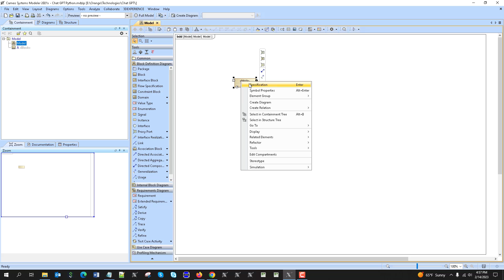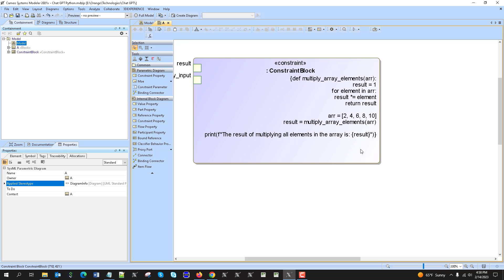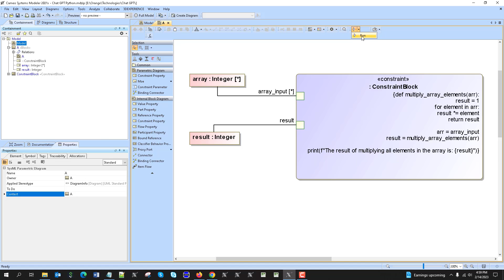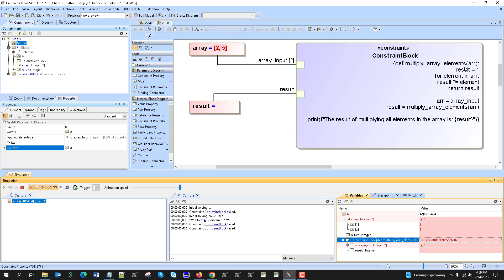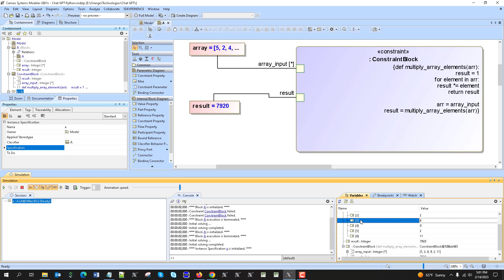Chat GPT for SysML Simulation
In this video we demonstrate real-world cases how Chat GPT generated script can be directly used for SysML simulation.

Please share other cases.

Project file with 3 different working codes generated by Chat GPT solving the same problem